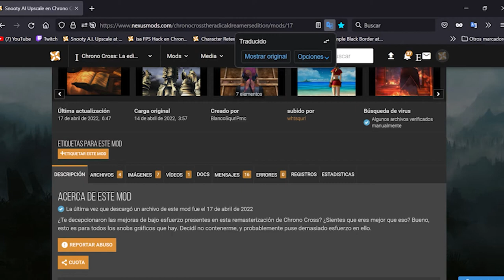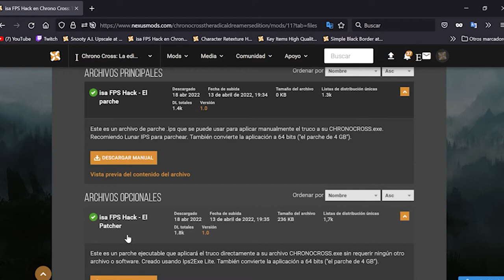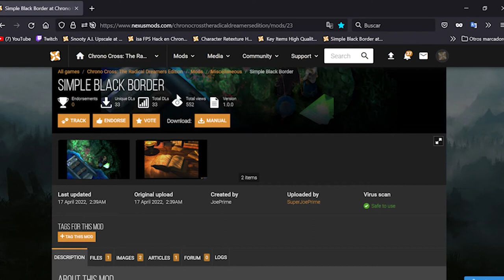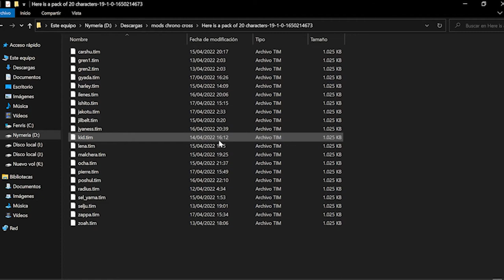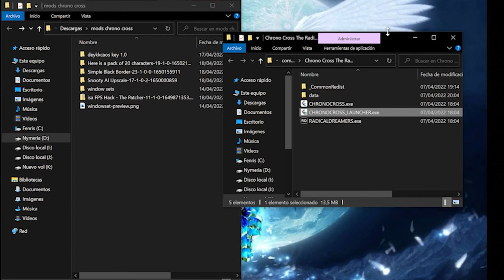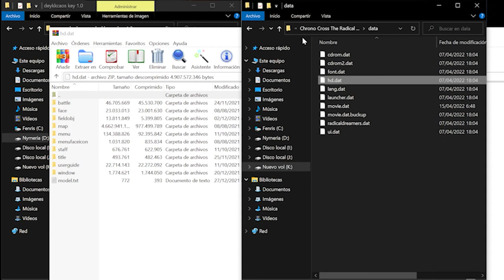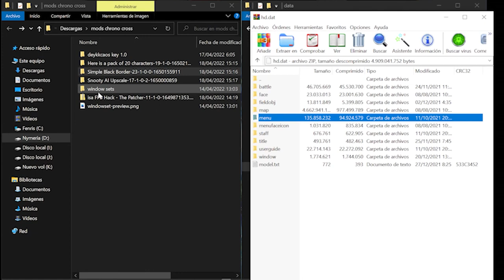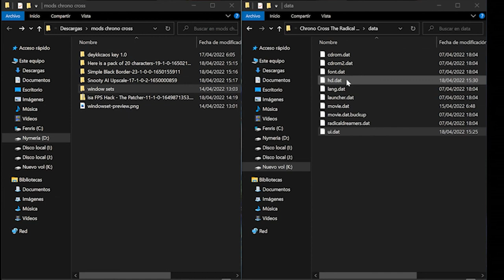CHRONO CROSS THE RADICAL DREAMERS EDITION TUTORIAL INSTALACION MODS VERSION STEAM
LISTA DE MODS:
🖥️Mi PC:
 ↪ Procesador: Intel Core i7-12700F 4,9GHz
↪ Placa base: Gigabyte Z690 AORUS ELITE
↪ Mem. Ram: 64gb G.Skill Trident Z RGB DDR4 4400
↪ Refrigeración: MSI MAG CORELIQUID C360
↪ Fuente de Alimentación: Enermax Revolución87+ 850W Modular 80 Plus Gold
↪ Tarjeta Grafica: Gigabyte GeForce RTX 3060 VISION OC 12GB GDDR6 Rev 2.0
↪ Almacenamiento solido: 3 Samsung 980 SSD 1TB PCIe 3.0 NVMe M.2
↪ Almacenamiento mecánico: Seagate Barracuda 3.5" 8TB SATA 3 / 2 Toshiba P300 3.5" 3TB 7200 RPM SATA
↪ Gabinete: Enermax Thormax Giant USB 3.0
🎙 Micrófono 1 ↪
🎙 Micrófono 2 ↪
🖱️Mi ratón ↪
⌨️Mi teclado ↪
🎧 Cascos que uso actualmente ↪
🎮Adaptador que uso para mandos SWITCH ↪